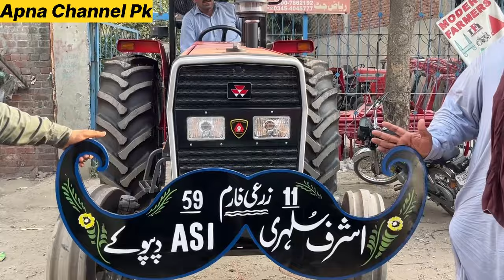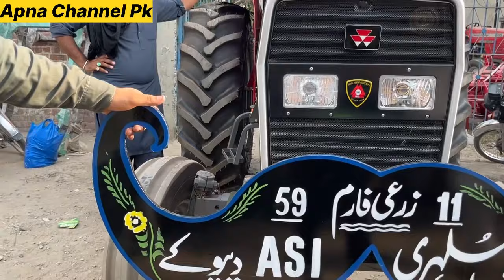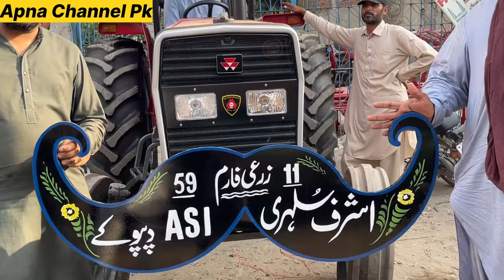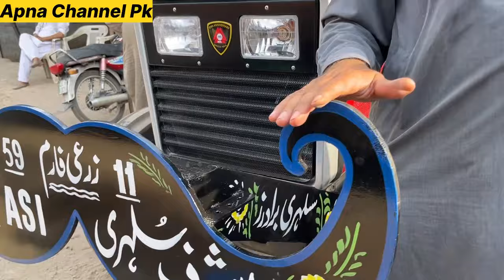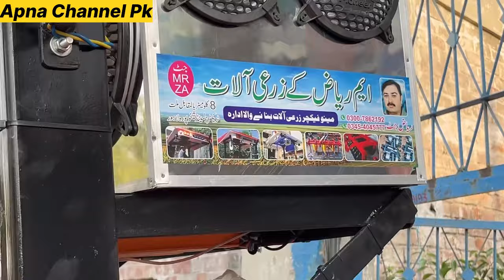پاکستان میں بھی 5911 ٹریکٹرز تیار ہونا شروع،آج کیش 385 کتنے کا ملا،تیاری چیک کریں